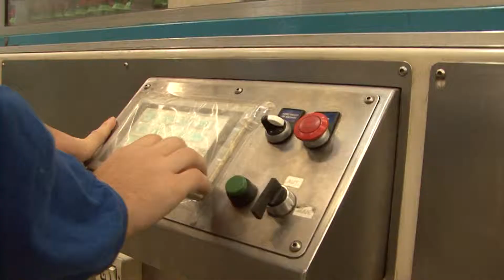Engenharia de Produção - Graduação Univates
Curso de graduação em Engenharia de Produção. Univates, Lajeado RS